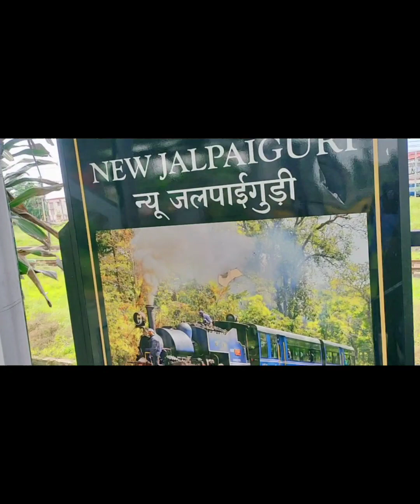trip of toy train- new jalpaiguri to Darjeeling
very thrilling and most beautiful experience, if you come here, don't forget to take it experience